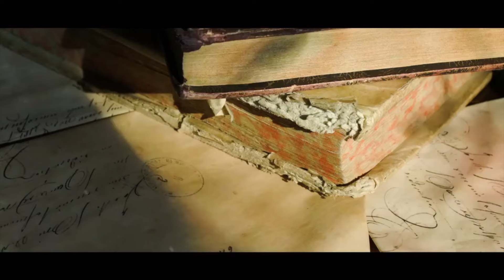Le rouge et le noir, Côme - La gloire à mes genoux [Clip Officiel]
Côme - La Gloire à mes Genoux
Extrait de l'Opéra Rock Le Rouge et le Noir.

Paroles (Zazie/Vincent Baguian)
Musique (William Rousseau/Sorel)

PAROLES :
On m'a souvent dit 'Reste à ta place'
Les acquis des nantis te dépassent
Le lit où tu es né t'interdit de viser plus haut
On a souvent rit de mon audace
L'habit fait le moine quoi que tu fasses
Rampe au lieu d'espérer tu n'es bon qu'à courber le dos
On est ce qu'on est tu dis merci et c'est tout
Il faut s'incliner sans s'indigner jusqu'au bout
Sois tu nais roi, sois tu n'es rien mais dis-moi
Pourquoi ce chemin de croix
Je veux la gloire à mes genoux
Je veux le monde ou rien du tout
Pas les menus plaisirs, pas les petits désirs, les privilèges
Je veux l'épée de l'amour fou
Je veux la corde à votre cou
Pas les menus plaisirs, pas les petits sourires, les sortilèges
On m'a souvent mis plus bas que terre
Ainsi soit la vie au nom du père
Mais qu'ai-je donc appris si ce n'est à prier par cœur
Faut-il implorer sans jamais toucher le ciel
Que je reste cloué sans déployer mes ailes
Amen à tout n'amène à rien, maudits soient
Le sort les lois, je ne m'y soumets pas
Ne me demandez plus de marcher droit
J'éprouverai vos torts, j'adore le chemin que je vois
J'enterrerai derrière moi
L'idiot qu'on veut que je sois